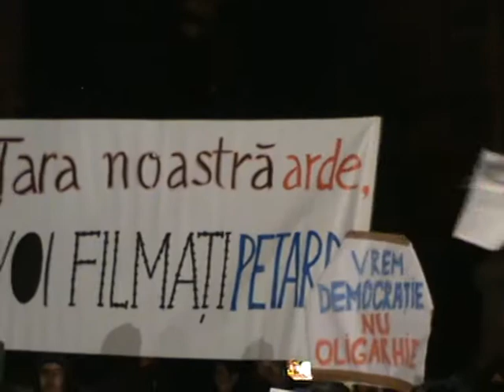Csendőrök és városházi rendőrök őrzik a Mátyás-szobrot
Ezekben a percekben (2012. január 18., 19 óra) csendőrök és városházi rendőrök őrzik a Mátyás-szobrot. A tüntetők ma is kormány- és államfőellenes rigmusokat skandálnak.